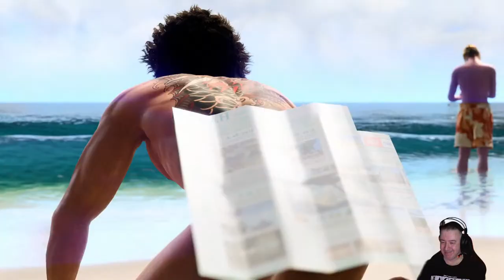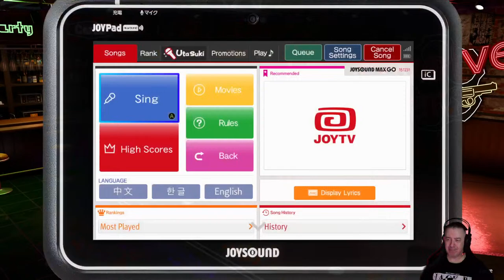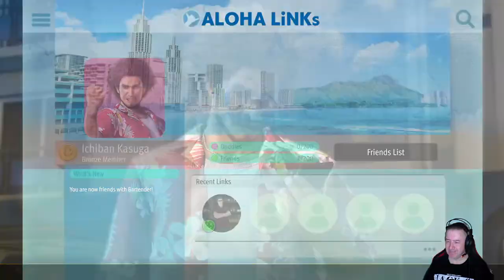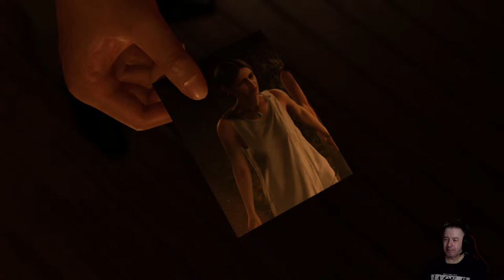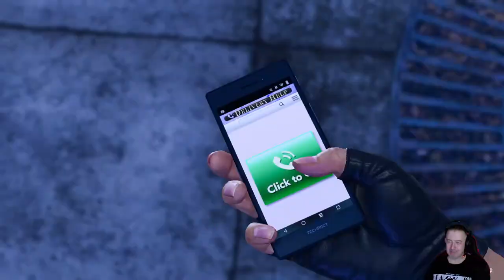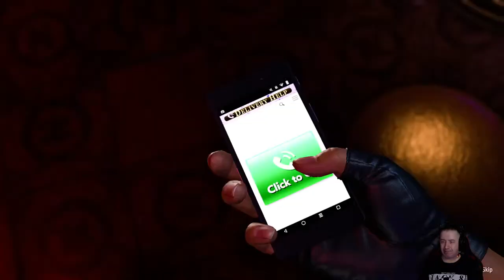Like A Dragon - LiveStream - Let's Play - Part 2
🔥 Welcome to the Ultimate Like A Dragon Livestream Extravaganza! 🔥

Embark on an EPIC journey with us as we dive into the immersive world of Like A Dragon, the sensational RPG game that's taking the gaming world by storm! 🐉

Join us LIVE as we explore every nook and cranny of this thrilling adventure, uncovering hidden secrets, mastering intense battles, and delving deep into the captivating storyline that will leave you on the edge of your seat!

Prepare to be dazzled by stunning graphics, mind-blowing gameplay, and unforgettable characters that will steal your heart! 💥

We're not just playing the game; we're DOMINATING it! Witness expert strategies, insane combos, and jaw-dropping feats of skill as we conquer every challenge Like A Dragon throws our way!

Get ready for a rollercoaster ride of emotions, from heart-pounding action to side-splitting humor, as we navigate through the streets of Yokohama in this epic saga of loyalty, betrayal, and redemption.

So, what are you waiting for? Join the Like A Dragon community and experience gaming like never before!

Remember, when it comes to Like A Dragon, we're not just players — we're LEGENDS! 🚀